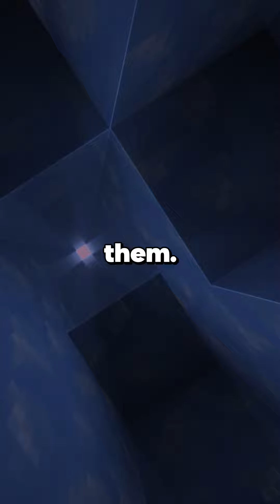Husband's Downhill Biking Buddy Seems Overly Interested In Him, Ignoring Our Marriage And Constan...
Husband's Downhill Biking Buddy Seems Overly Interested In Him, Ignoring Our Marriage And Constantly Initiating Contact, Leaving Me Feeling Uneasy.